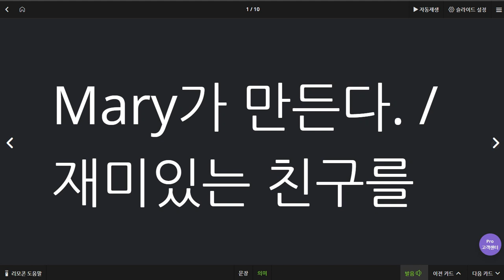권성모 2020 06 22 1